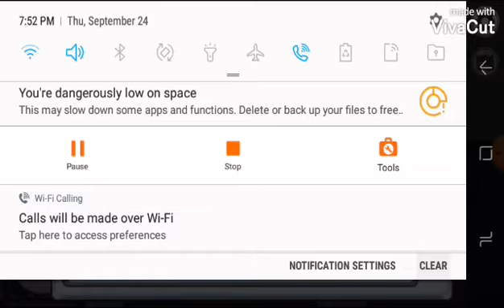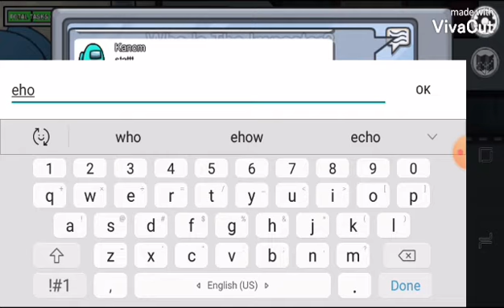Reasons why people hate roblox